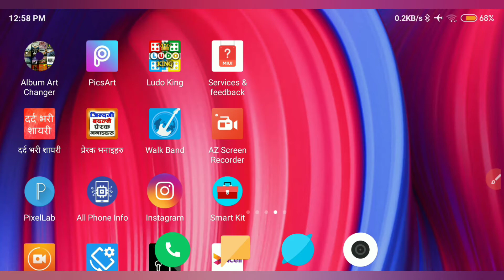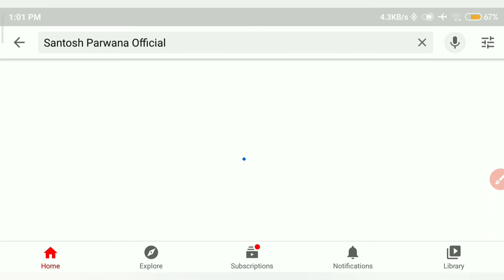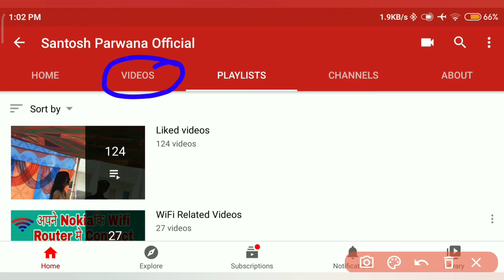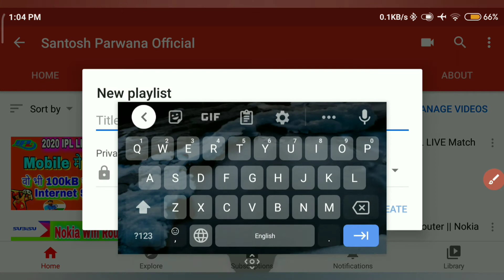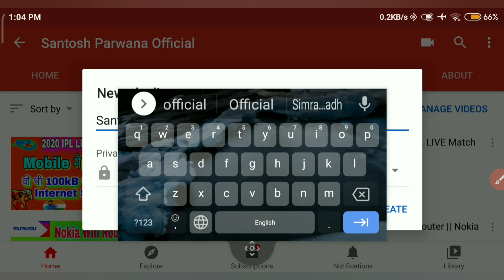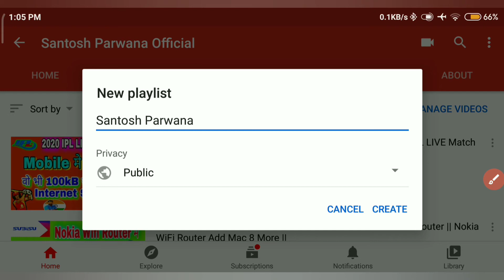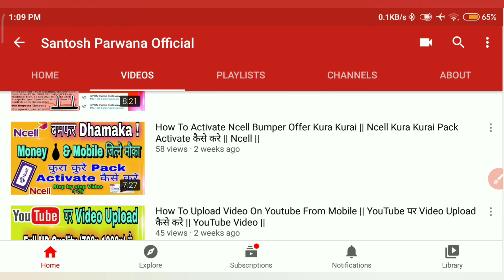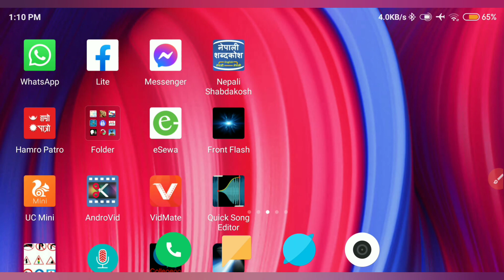How To Create Playlist In Youtube Channel || YouTube Channel मे Playlist Create कैसे करे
How To Create Playlist In Youtube Channel ||
YouTube Channel मे Playlist Create कैसे करे ||
_____ 🌷🌷Hii Friends ham aaj janenge ki apne mobile se YouTube Channel me playlist kaise Banaye or video kaise playlist me dale,To friends aap sabhi ye video jarur se dekhna o bhi Bina skip kiye aur video ko like, share kardena and comment me likhna ki video Kaisa laga.

    🌷 YouTube ke liye thumbnail apply kaise

     🌷 Create in YouTube Channel own mobile

   🌷 Check in All YouTube channel Total

  🌷Mobile se Google Account create kare 🌷

 🌷 Front flash light ko Back flash light जैसे

 🌷 Photos edit kare professional tarike se🌷

 🌷 Mobile ko Internal Storage Badhae 2 या 3

 🌷 Mobile phone me Eco lagane sound

      🌷 Nokia WiFi Router Me Mobile block

      🌷 WiFi Mac address Kaise lagae 🌷